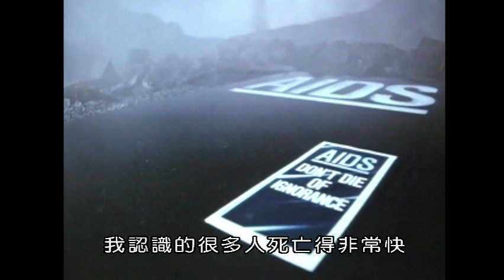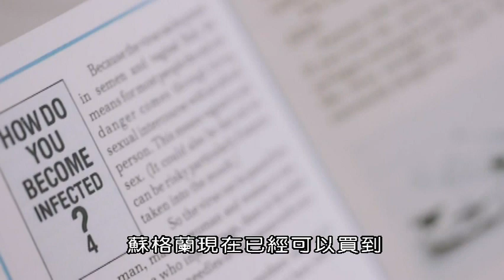愛滋病HIV的真相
艾滋病毒在全世界造成了3400萬人死亡。但現在，儘管恥辱仍然存在，診斷不再是宣判死刑。
這部鼓舞人心的電影著眼於將艾滋病病毒有效控制的科學，並回顧了病毒首次出現時爆發的道德恐慌，導致呼籲病人終生被隔離。
有許多著名人物的採訪 - 包括埃爾頓強爵士和諾曼福勒勳爵，這位政治家啟動了英國歷史上最成功的公共衛生運動。